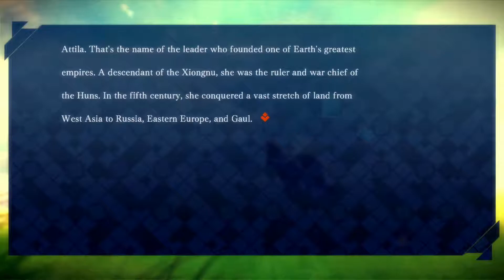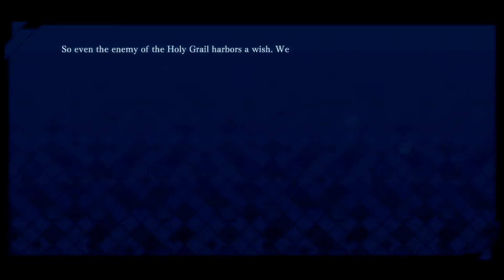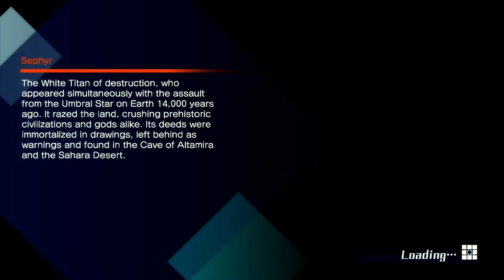Fate/Extella - Part 49: Ihr wahrer Wunsch - zelosq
Das also versucht Alte die ganze Zeit zu verdrängen...wir müssen ihr helfen!